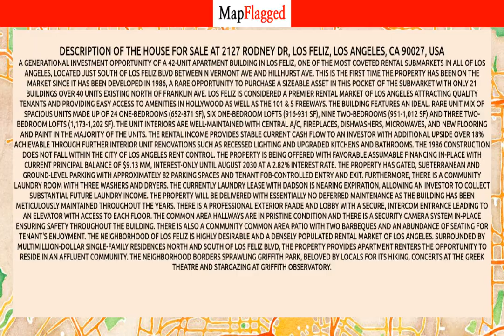LA | Buy house at 2127 Rodney Dr, Los Angeles, USA | MapFlagged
Following is the detail of house for sale at 2127 Rodney Dr, Los Feliz, Los Angeles, CA 90027, USA:

54 Bedroom
54 Bathroom
45,879 Sq Ft.
$23,500,000

A generational investment opportunity of a 42-unit apartment building in Los Feliz, one of the most coveted rental submarkets in all of Los Angeles, located just south of Los Feliz Blvd between N Vermont Ave and Hillhurst Ave. This is the first time the property has been on the market since it has been developed in 1986, a rare opportunity to purchase a sizeable asset in this pocket of the submarket with only 21 buildings over 40 units existing north of Franklin Ave. Los Feliz is considered a premier rental market of Los Angeles attracting quality tenants and providing easy access to amenities in Hollywood as well as the 101 & 5 Freeways. The building features an ideal, rare unit mix of spacious units made up of 24 one-bedrooms (652-871 SF), six one-bedroom lofts (916-931 SF), nine two-bedrooms (951-1,012 SF) and three two-bedroom lofts (1,173-1,202 SF). The unit interiors are well-maintained with central A/C, fireplaces, dishwashers, microwaves, and new flooring and paint in the majority of the units. The rental income provides stable current cash flow to an investor with additional upside over 18% achievable through further interior unit renovations such as recessed lighting and upgraded kitchens and bathrooms. The 1986 construction does not fall within the city of Los Angeles rent control. The property is being offered with favorable assumable financing in-place with current principal balance of $9.13 MM, interest-only until August 2030 at a 2.82% interest rate. The property has gated, subterranean and ground-level parking with approximately 82 parking spaces and tenant fob-controlled entry and exit. Furthermore, there is a community laundry room with three washers and dryers. The currently laundry lease with Dadson is nearing expiration, allowing an investor to collect substantial future laundry income. The property will be delivered with essentially no deferred maintenance as the building has been meticulously maintained throughout the years. There is a professional exterior faade and lobby with a secure, intercom entrance leading to an elevator with access to each floor. The common area hallways are in pristine condition and there is a security camera system in-place ensuring safety throughout the building. There is also a community common area patio with two barbeques and an abundance of seating for tenant's enjoyment. The neighborhood of Los Feliz is highly desirable and a densely populated rental market of Los Angeles. Surrounded by multimillion-dollar single-family residences north and south of Los Feliz Blvd, the property provides apartment renters the opportunity to reside in an affluent community. The neighborhood borders sprawling Griffith Park, beloved by locals for its hiking, concerts at the Greek Theatre and stargazing at Griffith Observatory.